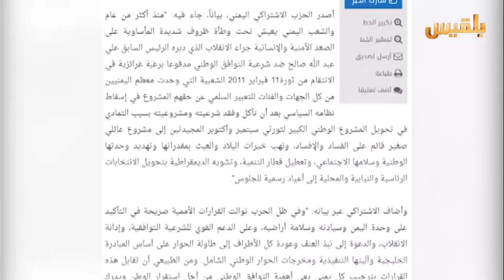المساء اليمني| مجلس الأمن وتمديد العقوبات/ بيان الإشتراكي قراءة الموقف ولغة البيان